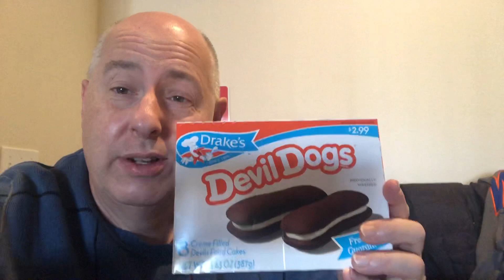How The Credit Card Was Invented In Brooklyn In 1946.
Attribution for the official launch of third-party credit cards of modern vintage is generally attributed to John Biggins of the Flatbush National Bank in Brooklyn, New York. In 1946, Biggins invented the “Charge-It” program. This program allowed consumers to purchase items on credit from local merchants.